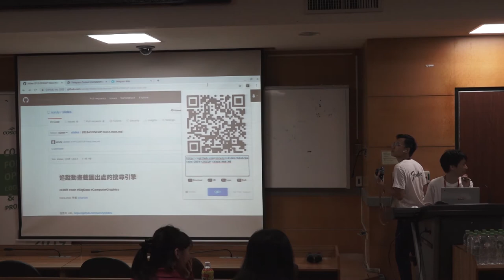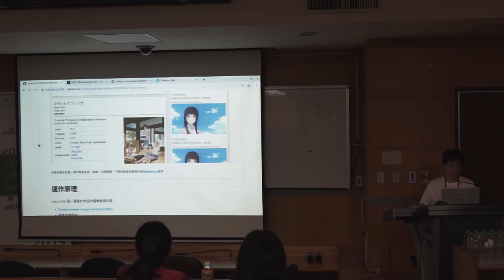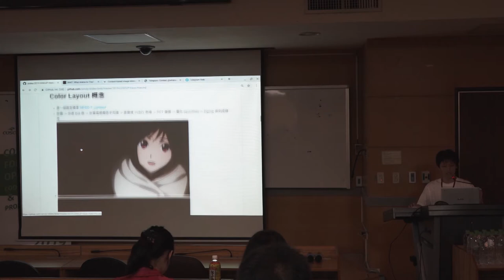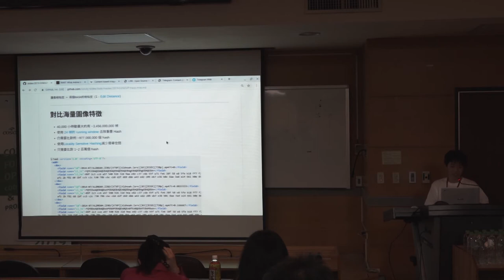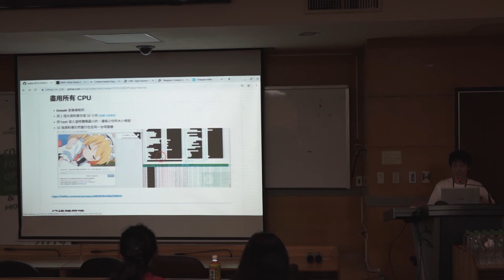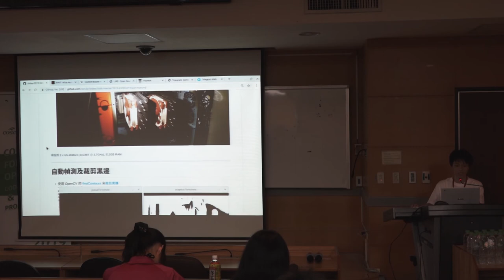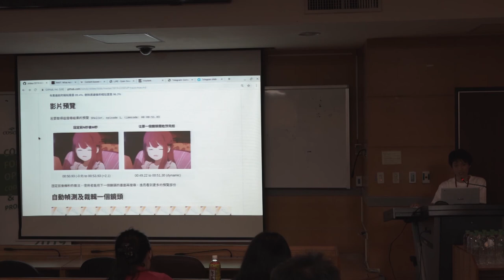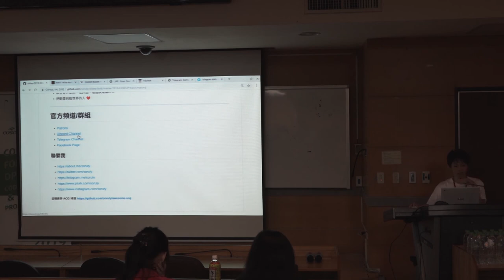[COSCUP 2019] IB302 DAY1 追蹤動畫截圖出處的搜尋引擎